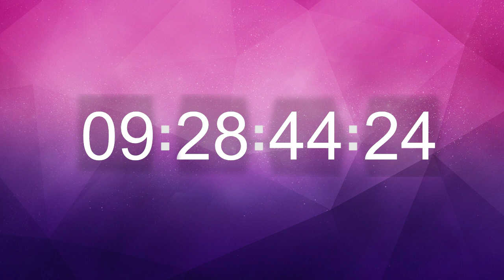Timer 10 Hours 03 Backgrounds